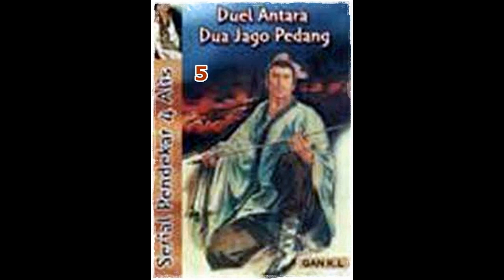Seri Cerita Silat Duel 2 Jago Pedang Seri 3 dari 10 Pendekar 4 Alis Jilid 5